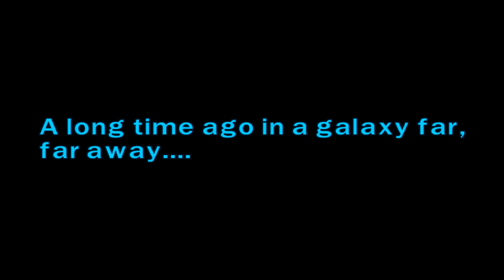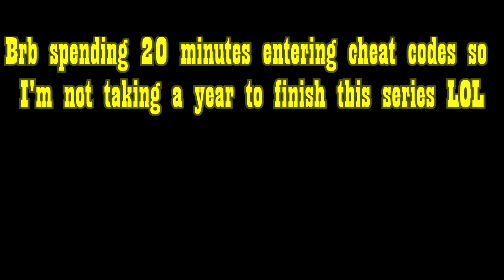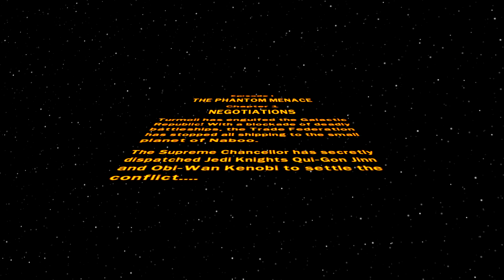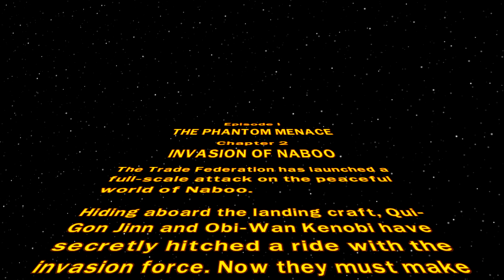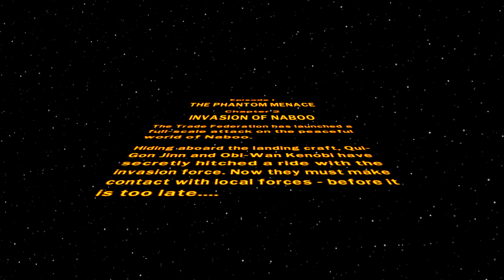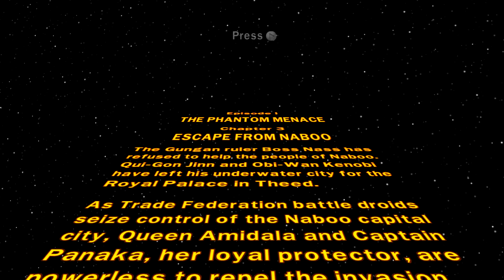Lego Star Wars: The Complete Saga Part 1 (Episode I)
READ FIRST

I LOVE THIS GAME AND NOW YOU WILL TOO. Lol all joking aside, I REALLY wanted to cover this game for a LONG time, and copyright be damned, I'm 100% this game for the channel!